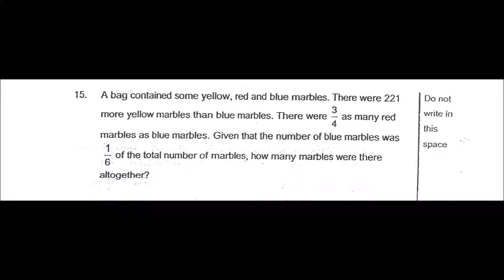Henry Park Pri Six Maths 2015 SA2 Paper 2Q15 PSLE Top School